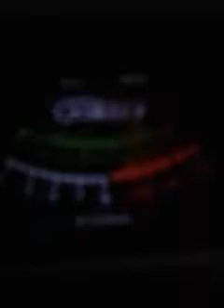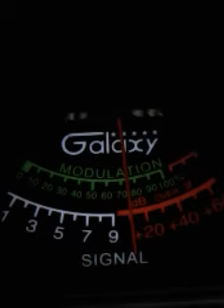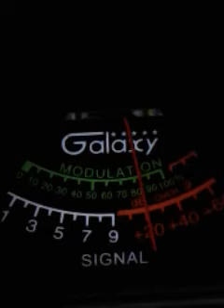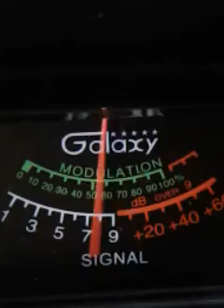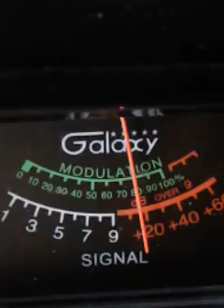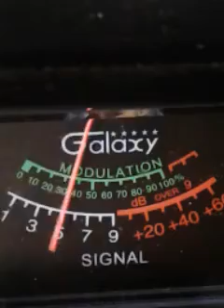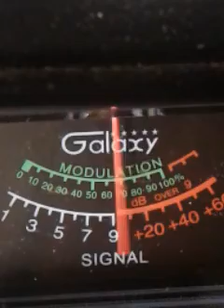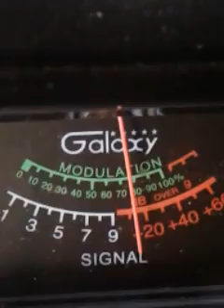Trinitron9. CHUMPCHANGE.UNDERCOVER.WINDSHIEDWIPER.OTHERS. CH.6.6:26 pm.